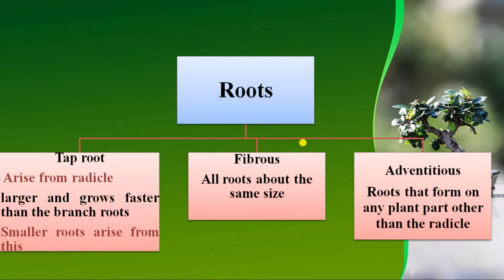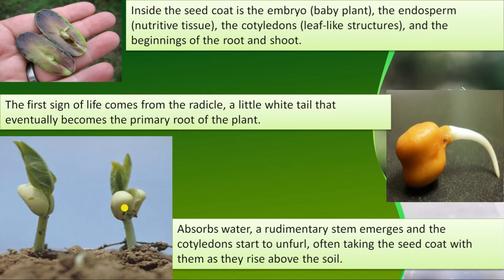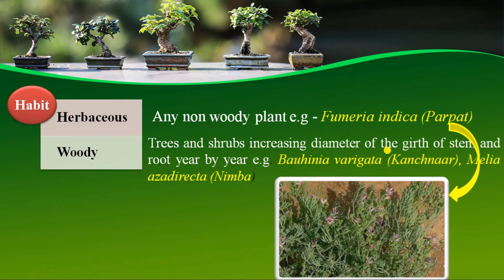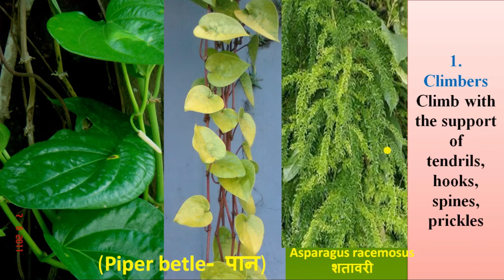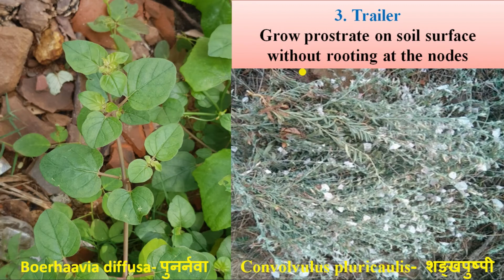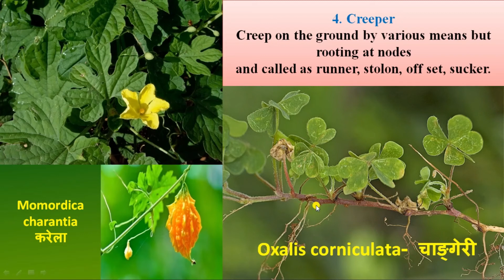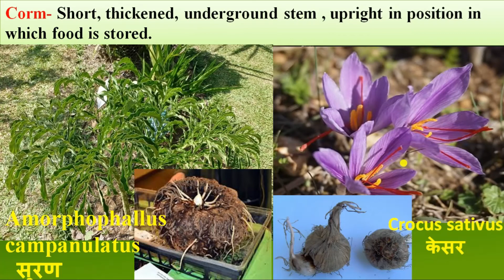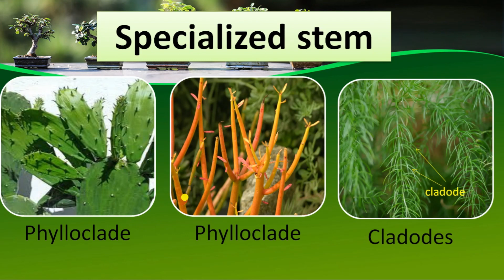botany Root and stem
This video helps in understand the morphology of the Ayurvedic drugs.